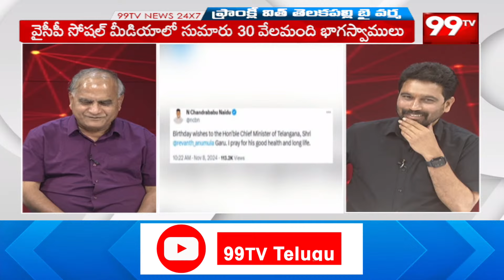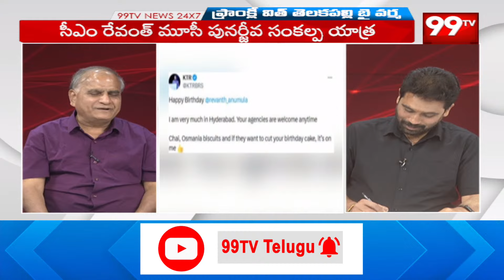సీఎం రేవంత్ రెడ్డి కామెంట్స్ పై తెలకపల్లి కీలక విశ్లేషణ | Telakapalli About BRS | 99TV